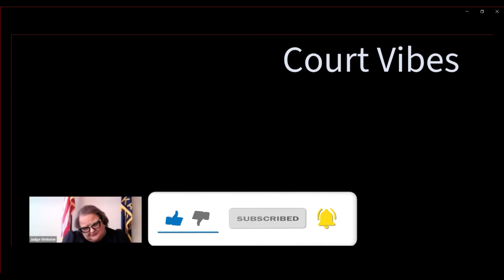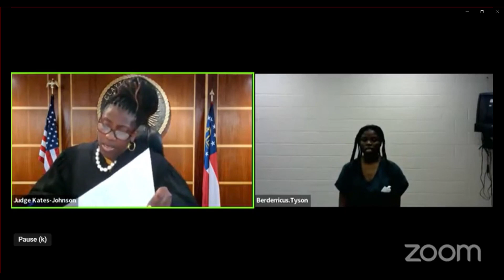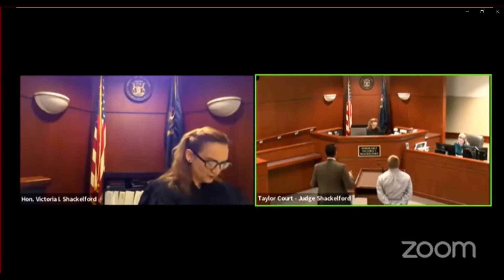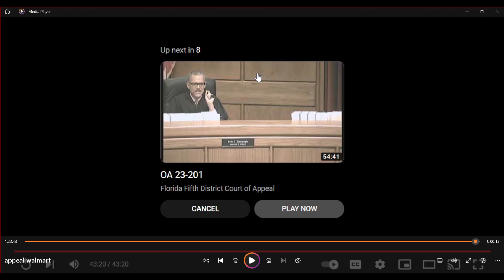Wild Court Protection Orders and Appeals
2 inmates get protection orders against each other, in jail together. Stuck in a hard place, parents seek another protection order since he keeps violating.  Man punches 62 year old in the face, and an appeal where the lawyers conduct in the first case is shocking!  NO VERDICT ON THE APPEAL